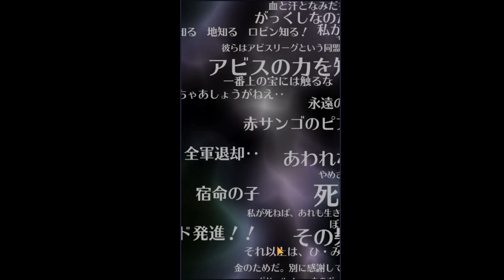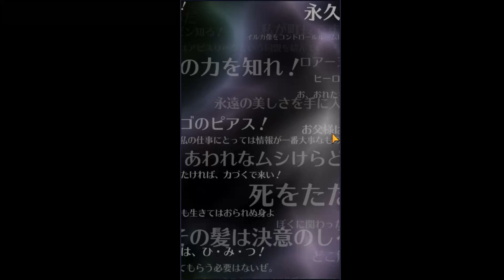【餛飩】EP88 新活動 アビスナーガとの戦い【手遊】【復活邪神 Re ; universe】【Ver 1.17.4(2051)】【日服】